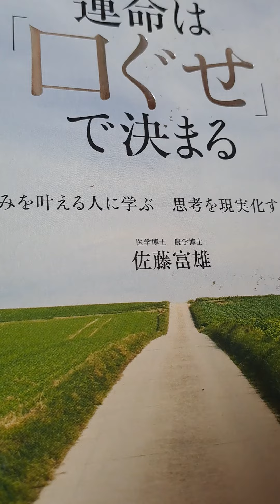당신의운명은#당신의입이결정한다